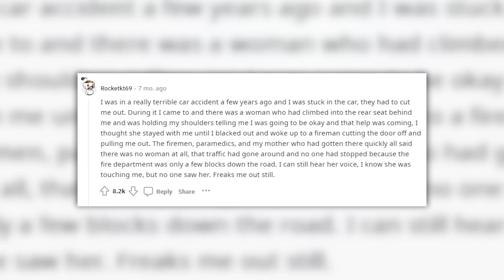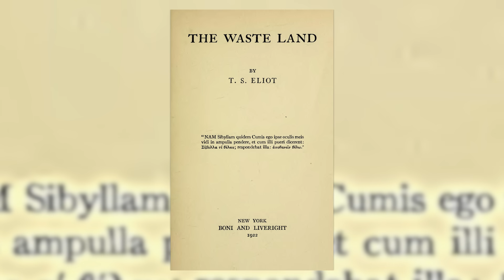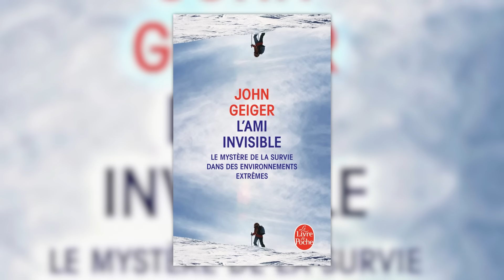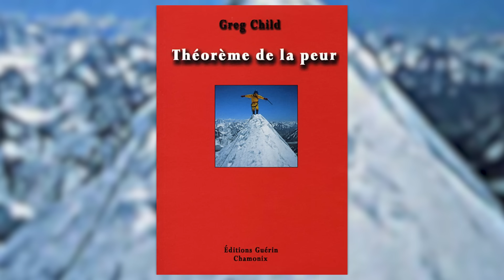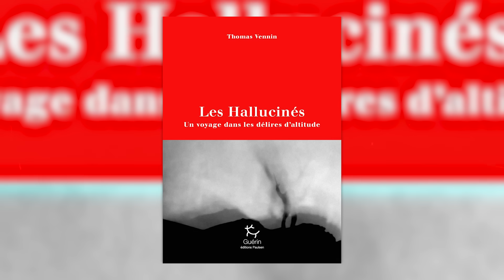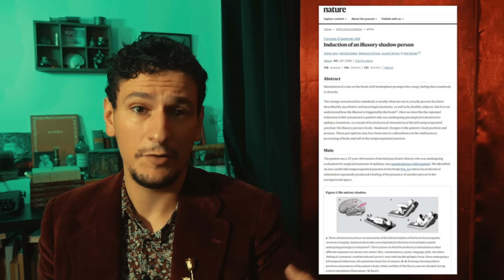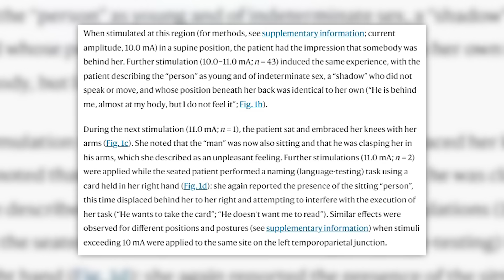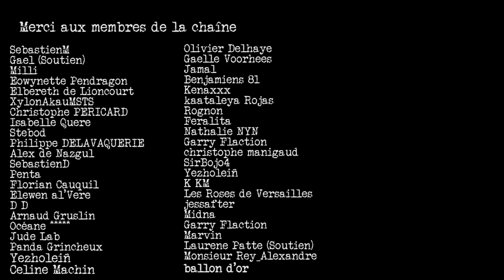Une présence invisible qui peut vous sauver la vie ! (Le syndrome du troisième homme)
D'un accident à des expéditions périlleuses, tous et toutes ont ressenti la même présence, à leur côté, qui leur a donné la force de continuer...

Chapitrage :
00:00 - 00:50 Le syndrome du troisième homme
00:51 - 01:47 Témoignage récent
01:48 - 02:23 Depuis quand ?
02:24 - 06:44 L'expédition de Shackleton
06:45 - 07:53 Apparition au Mont Everest
07:54 - 08:25 Témoignages de Barker et Bancroft
08:26 - 09:20 Les témoignages écrits
09:21 - 11:11 Interprétations générales du phénomène
11:12 Ce qu'en dit la science